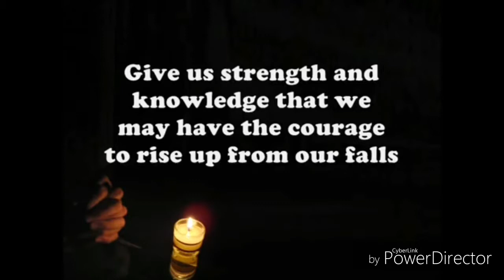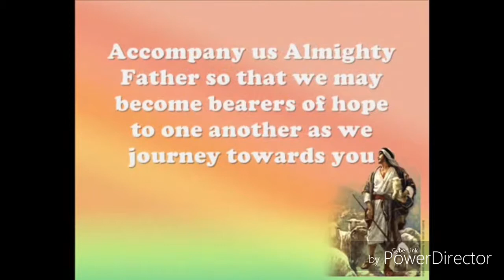December 25, 2017